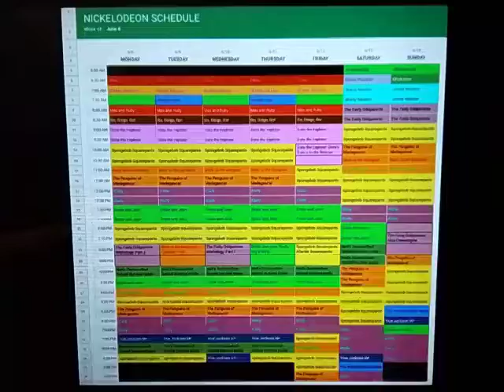Nickelodeon Throwback Schedule: June 8, 2009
Here's the Nickelodeon Schedule for the week of June 8, 2009.

A Week of New Episodes of The Mighty B!.

New iCarly, True Jackson VP, and Naked Brothers Band on Saturday.